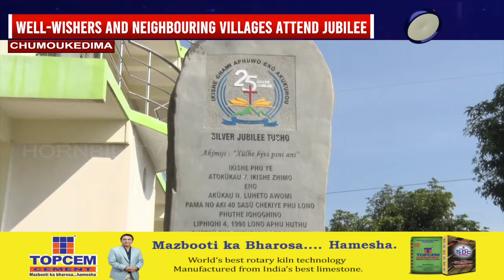IKISHE VILLAGE CELEBRATES SILVER JUBILEE